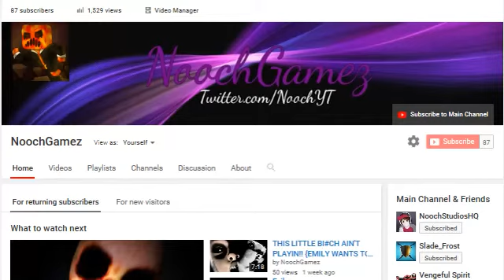YAY I WON {Minecraft SkyWars}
If you want more Minecraft HIT DAT LIKE BUTTON